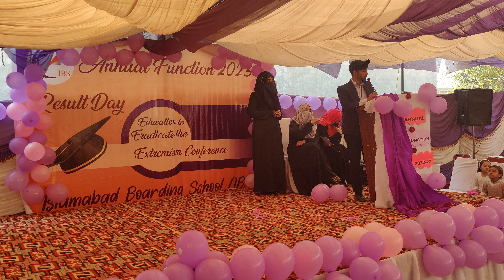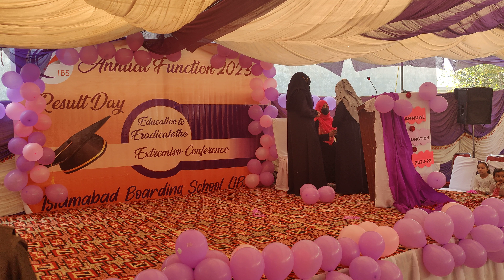English poem on significance of education to eradicate extremism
annual function of Islamabad Boarding School IBS